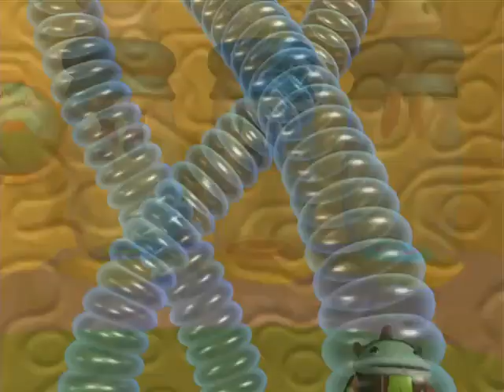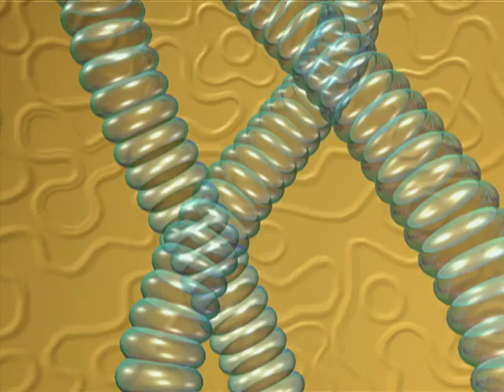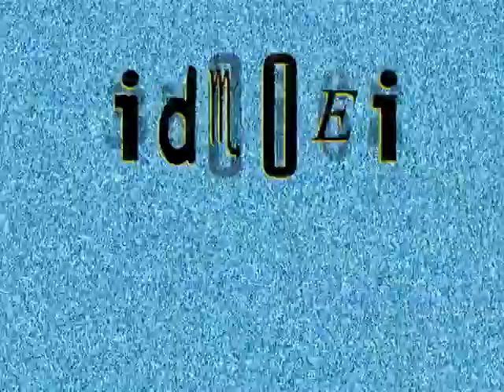The Save-Ums! - Oscar Has A Flat Panic / Picnic In Wave World